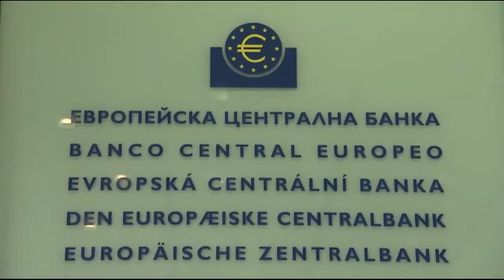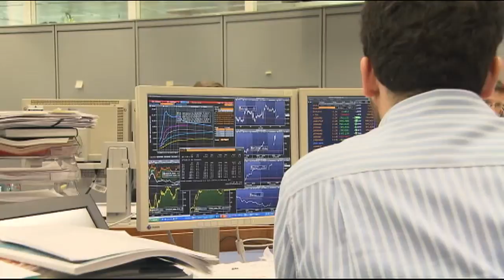Summary EU Summit 13&14/12/2012